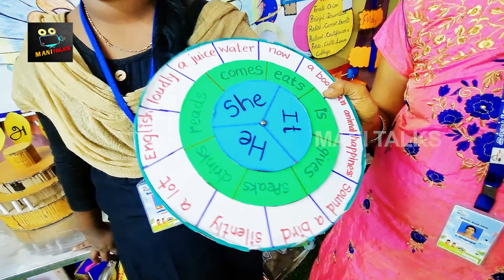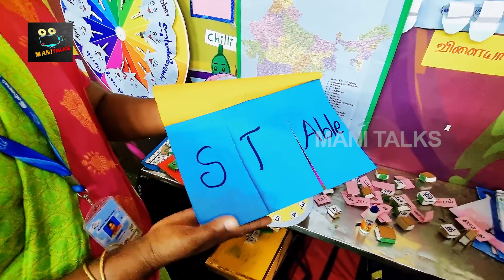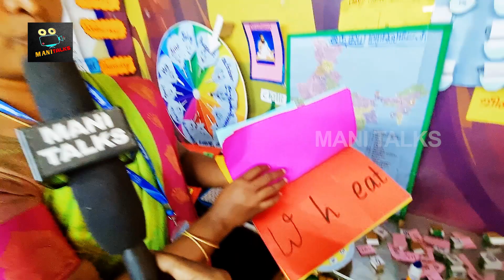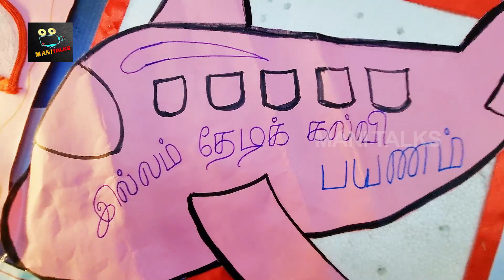இல்லம் தேடிக் கல்வி | புத்தகக்காட்சியில் குழந்தைகளோடு பார்க்க வேண்டிய இடம் | CHENNAI BOOK FAIR 2023